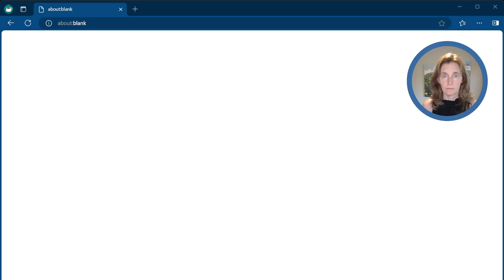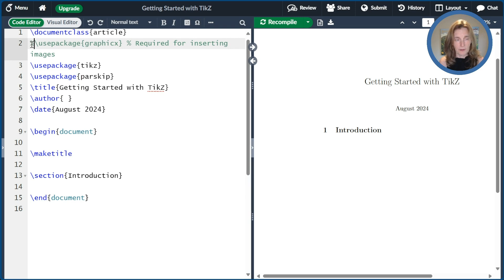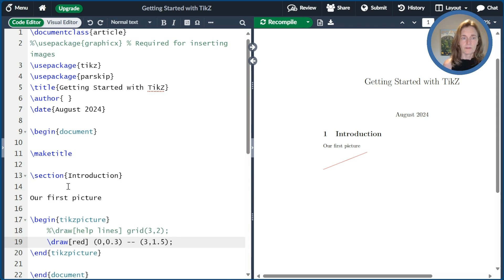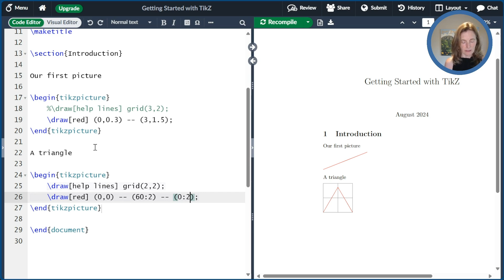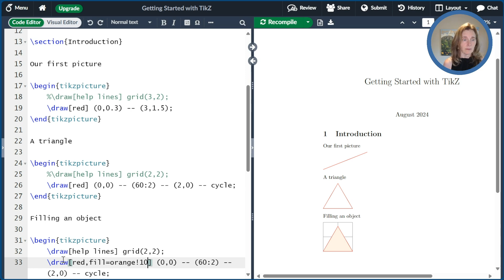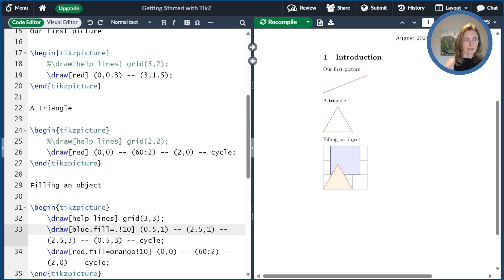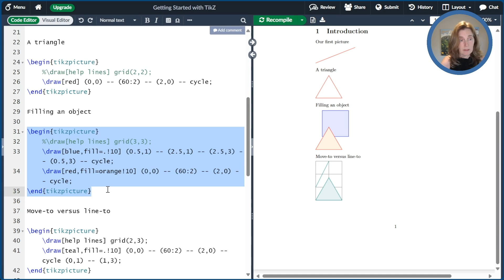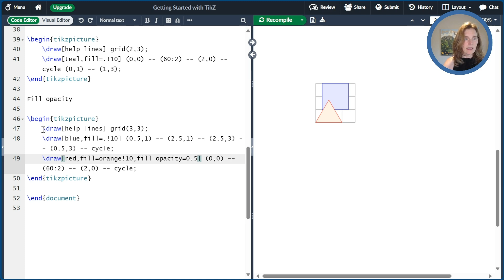Getting Started with TikZ LaTeX Graphics: Drawing Basics and First Steps (Video 1)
Welcome to the Unlocking LaTeX Graphics channel! In this first episode, Tammy Kolda introduces TikZ and PGFPLOTS, tools for creating graphics directly in LaTeX documents. Follow along as Tammy demonstrates how to set up a drawing canvas on Overleaf, draw basic graphics like lines and triangles, and fill objects with color. Learn about the differences between 'move to' and 'line to' operations and explore the concept of fill opacity. This video is based on Tammy's book, Unlocking LaTeX Graphics, linked below.

00:00 Welcome
00:56 Opening Overleaf
01:43 Including TikZ Package
02:24 Our First Picture
04:12 A Triangle
06:05 Fill
08:35 Line-to and Move-to
10:07 Fill Opacity
11:41 Thanks for Watching

Key terms: tikz, tikzpicture, polar coordinates, draw, fill, cycle, fill opacity